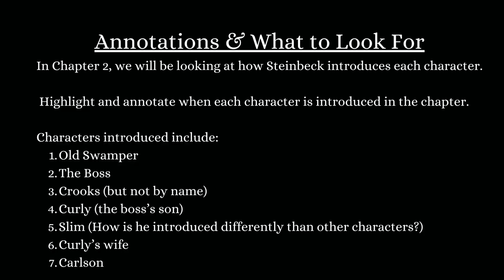Chapter2 Intro - Watch before the guided reading video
Watch this video before the guided reading video. This will give you a specific list of what to annotate and which characters will be introduced in the chapter.